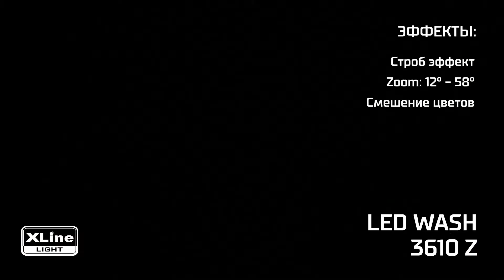XLine Light LED WASH 3610 Z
Светодиодный прибор полного движения
36 х 10 Вт светодиодов RGBW
Управление DMX